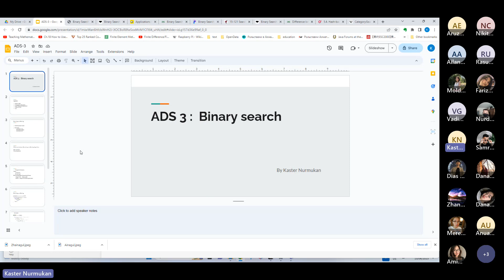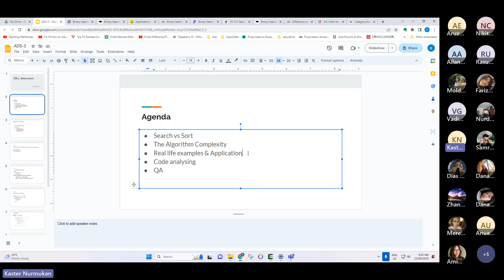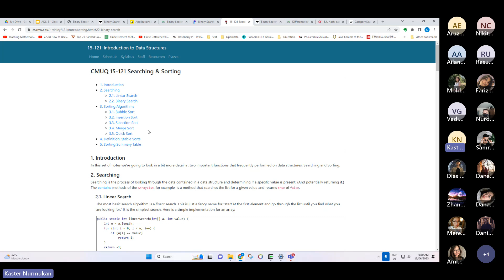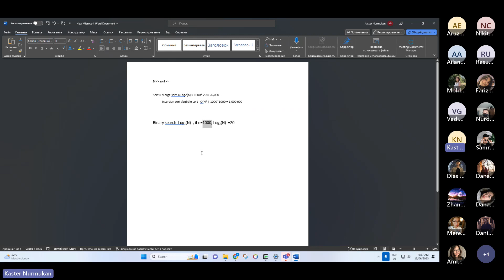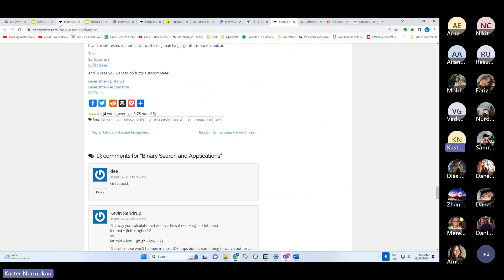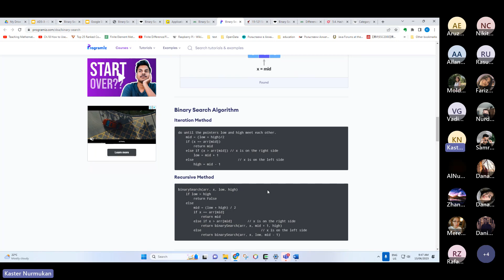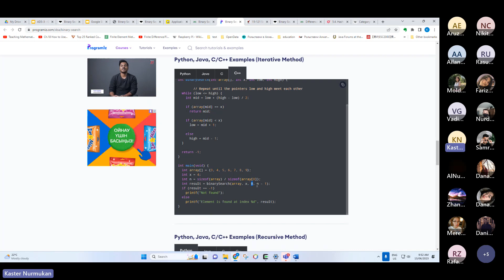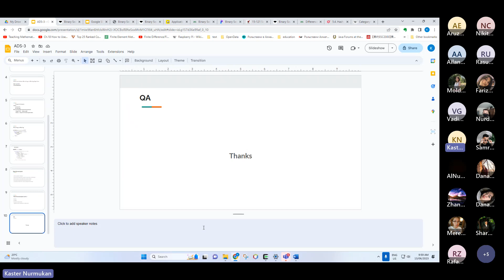Lec3 Binary Search